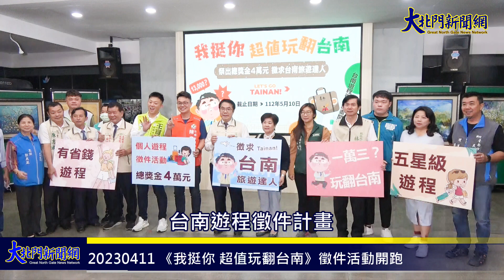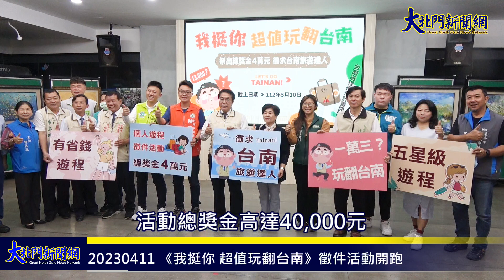20230411 《我挺你 超值玩翻台南》徵件活動開跑 黃偉哲祭出總獎金4萬徵求台南旅遊達人—大北門新聞網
今（112）年清明連假人潮滿、旅宿夯，台南也湧進逾450萬人次的旅客。有網友在網路上反應清明連假期間一個人遊台南兩天一夜花了13,000元，感嘆國旅花費不斐。為此台南市政府觀光旅遊局特別推出2天1夜1個人遊程徵件活動並於今（11）日舉辦記者會，由台南市長黃偉哲宣布徵件活動開跑，市議員沈家鳳、王宣貿、陳皇宇也到場關心。黃偉哲歡迎外地旅客或在地朋友分享或設計自己最私藏、最推薦的自由行兩天一夜台南旅遊攻略，並邀請民眾上網投票，票選出大家最推薦的台南個人遊程。

市長黃偉哲表示，台南旅遊資源一時半刻講不完，舉凡美食、景點、住宿、古蹟等都是國旅的熱門選項，只要做好事先規劃，就可以享受既豐富、又划算的台南之旅。這幾年台南觀光旅遊發展成果有目共睹，但還是想告訴來台南旅遊的人如何花小錢又得到大樂趣，感謝網友拋出這個議題並引起廣泛的討論，讓大家有機會分享自己的私房景點及玩法。歡迎大家集思廣益提出更省錢、更超值的方案，讓遊客用最少的花費就能玩翻台南。

台南市民宿文化發展協會創會理事長周榮棠（勇伯）日前在臉書分享5,000元輕鬆玩台南的旅遊攻略，雖然台北來回台南的高鐵交通費就要2,700元，但在高鐵站花50元就能坐區間車到台南火車站來回；抵達後再租Gogoro 3，一天1台僅要480元、2天剛好960元；晚上則入住6星級背包客棧，連假一晚950元，等於住宿加交通共只需花4,660元。所以，不到5,000元玩台南就已經這麼豐富了，想必13,000元玩台南一定更精采。

觀光旅遊局代理局長林國華表示，台南的旅遊方式很多，若是以市區來說較建議選擇大眾運輸、租用公共自行車或機車等方式，不建議自行開車；飲食選擇也從台菜餐廳、異國料理到銅板小吃各種等級都有；住宿方面全年平均房價約落在2,548元，遊客依據需求的設施、房型、時間點的不同，也會有不同訂房價格。

因此，觀光旅遊局特別推出《我挺你 超值玩翻台南》台南遊程徵件計畫，結合「獎金獵人」的網路平台辦理徵件投票活動，收件時間自即日起至112年5月10日，有興趣參加的旅遊達人們，只要以1個人新台幣13,000元為上限，規劃結合台南市景點、打卡地標、美食、人文、節慶等主題之2日遊自由行遊程，就可參加徵件投稿，活動總獎金高達40,000元，第一名可獲得13,000元的旅遊基金。

觀光旅遊局說明，整體活動將於徵件後先篩選出人氣前20名之投稿遊程，再透過專家委員書面評選及網路票選成績，選出《最佳行程獎》5名以及網路票選獎5名，總共10個獎項。其中專家委員書面評選佔70%、網路票選佔30%，最終選出前5名「玩翻台南」《最佳行程獎》：第一名旅遊基金新台幣13,000元、第二名旅遊基金新台幣8,000元、第三名旅遊基金新台幣5,000元、佳作2名各獲得旅遊基金新台幣2,000元。

另外，還有「玩翻台南」《網路人氣獎》的人氣獎5名，各可獲得獎金2,000元，該獎項以活動網站網友票選數，取網友投票最高前兩名，如遇同票數狀況則取投稿時間較「早」者為優勝（統計至112年5月10日24時截止）。所有獎項總獎金共計新臺幣40,000元整，歡迎各路旅遊達人提供私房旅遊秘笈勇奪獎金，詳細活動辦法請上活動網站（